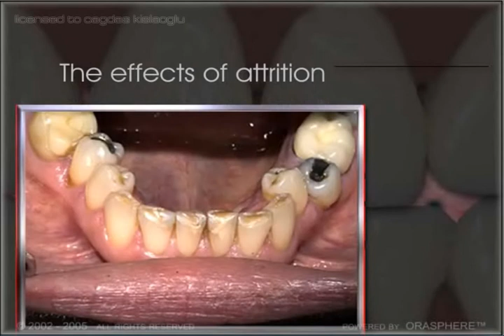Diş Tedavi Videoları - videos of dental treatment